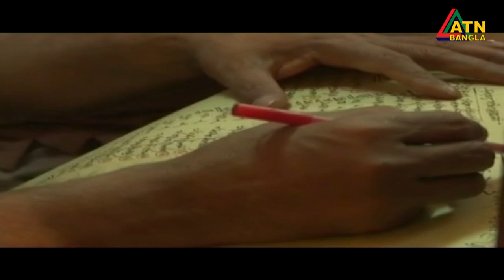এটিএন বাংলা প্রতিঘন্টার সংবাদ । 1pm | 26.04.2020 | ATN Bangla Hourly News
News Presented by- Ohive Rahine